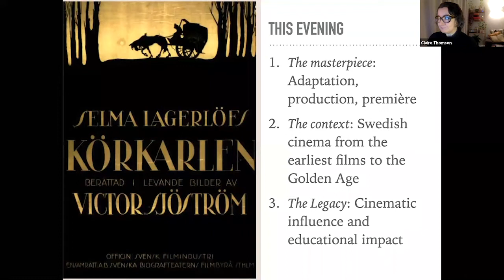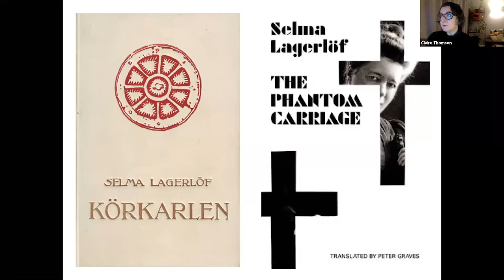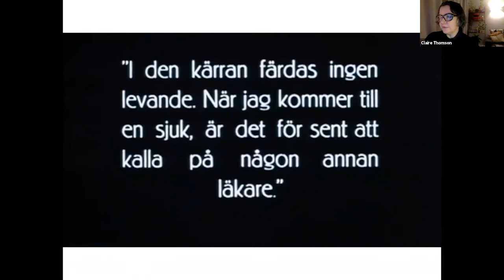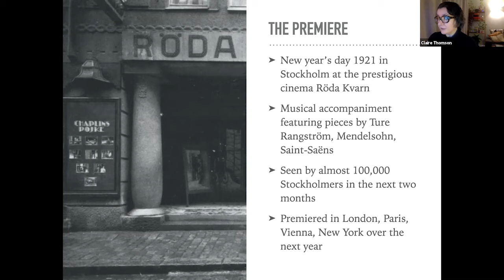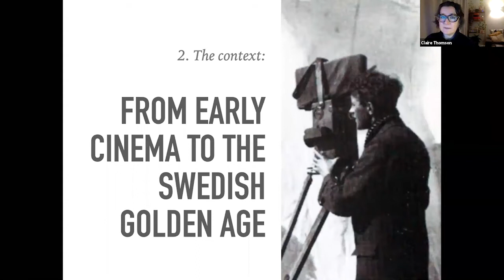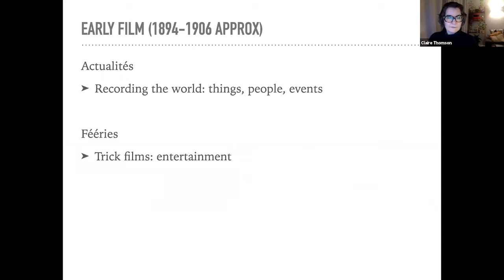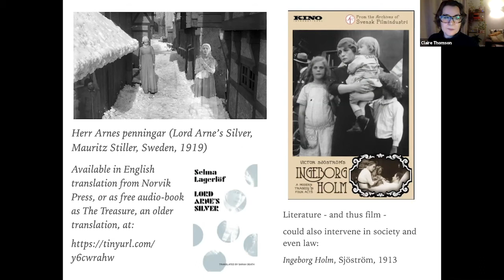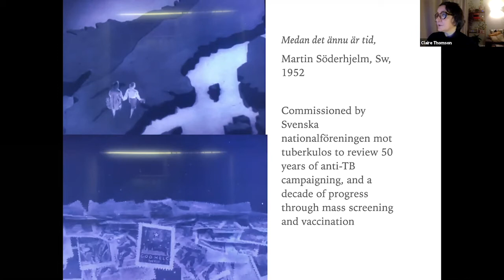The Phantom Carriage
We were delighted to see so many members and friends join us for a virtual talk by Dr Claire Thomson (UCL) on the classic Swedish film The Phantom Carriage (Körkarlen) on 1 December. This talk marks the centenary of the première of the film on 1 January 1921. Adapted from the 1912 novella by Selma Lagerlöf, The Phantom Carriage is considered to be one of the most important works of the silent cinema and of its director Victor Sjöström. Sjöström is often referred to as the father of Swedish cinema and was a great influence on Ingmar Bergman who cast him in what is now his best known role, as Professor Isak Borg in Wild Strawberries (Smultronstället, 1957). Selma Lagerlöf’s novella The Phantom Carriage is available in English from Norvik Press, translated by Peter Graves.